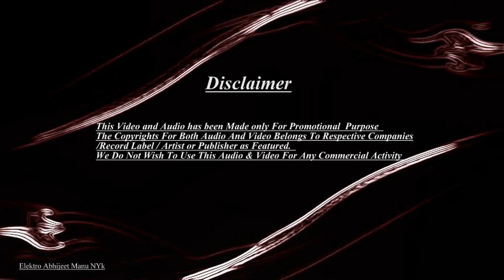Lahore ft. Guru Randhawa ( Elektro Abhijeet Manu's Remix-]